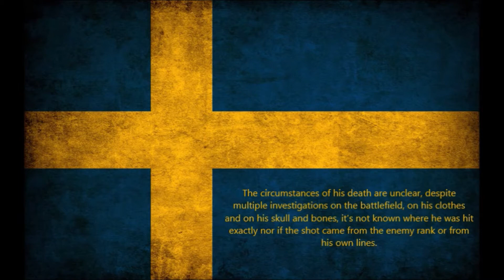Sabaton - Long Live The King ( Vocal Cover)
Here is my cover of Sabaton's "Long Live The King" from their album "Carolus Rex".

 If you enjoyed it, leave a like or a comment. Thanks for listening!